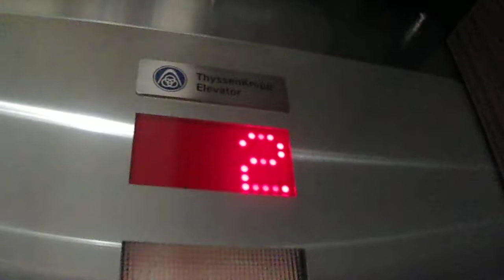Thyssenkrupp Hydraulic Elevator @Brea Mall - Brea, CA USA